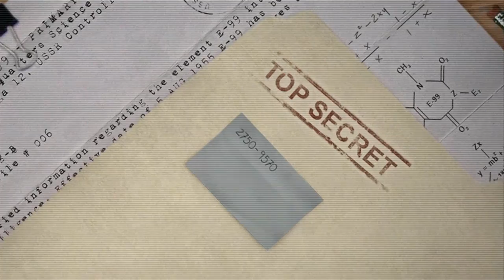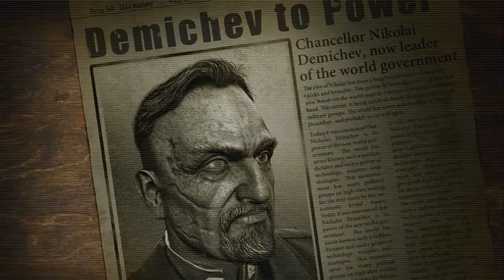Senior Whoopy Plays; Singularity, Part 4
Shorter episode this time.

the Reddit way to watch!